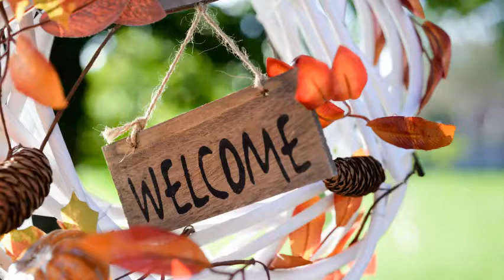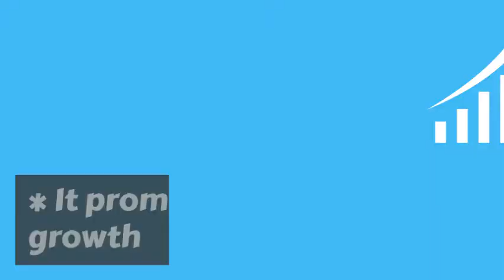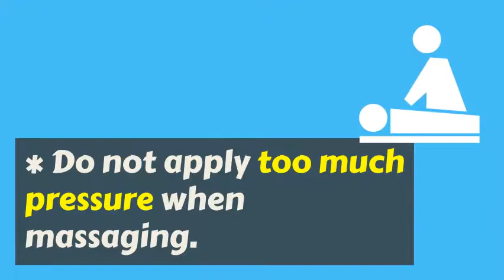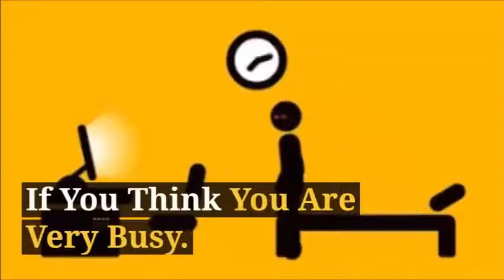How to Remove Dark Circles - 370 | How to Remove Dark Circles OVERNIGHT Remedy-20(2018)MrFatty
Anti-Aging